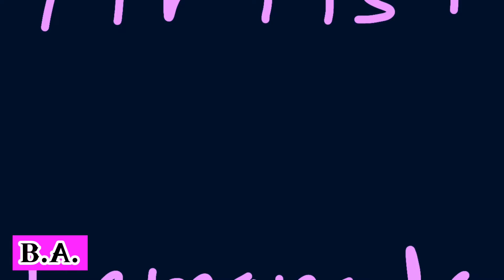Artist lemonade meme / animation / JSABoc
whoa two uploads in a week- shrrrrrrrrrrrrr
my motivation went up the chart for some reason
this is just NoName getting hurt by a random shape for no reason and his face was broken so he used a mask to cover it up
anyways, sorry for the edgyness throughout my videos